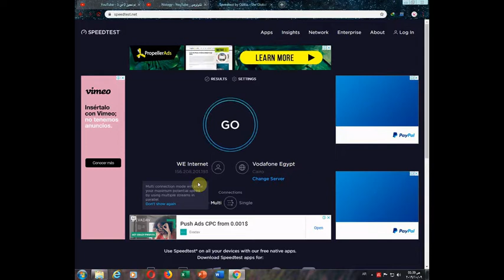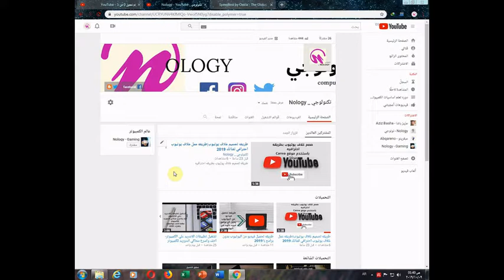طريقه قياس سرعه الانتر نت الخاصه بك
اسهل طريقه لقياس سرعه الانتر نت